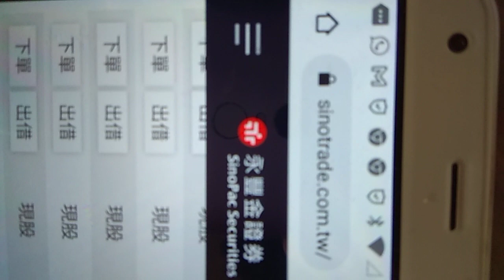🐉股神我本人🐉做股票的思維👉不要怕漲太多❗熱錢永遠會找去處🎉